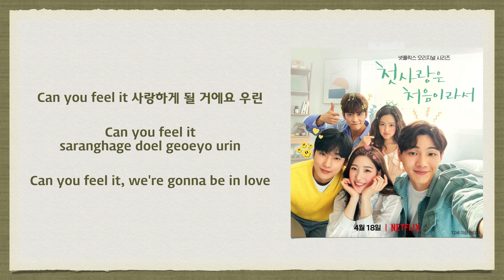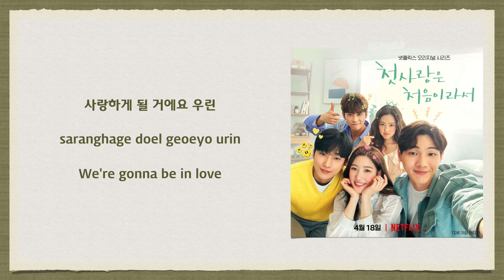Jo Eun Ae (조은애) - 나에게 빠져들어 (Fall In Me) (My First First Love OST) [English Subs]